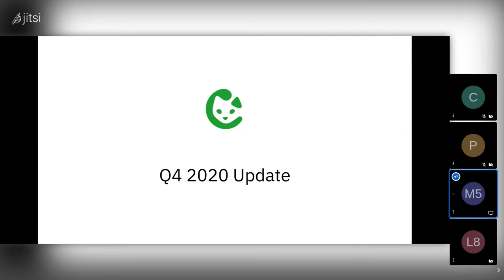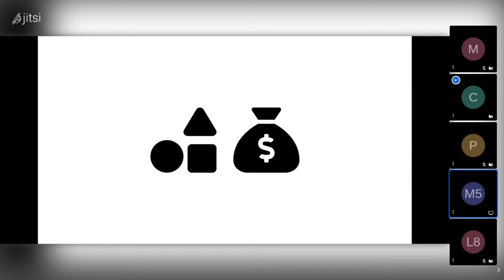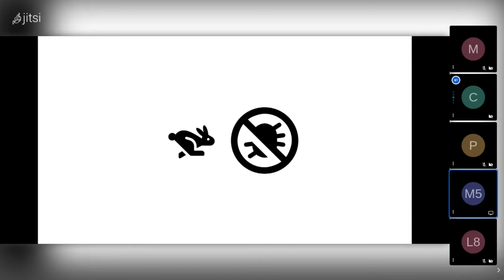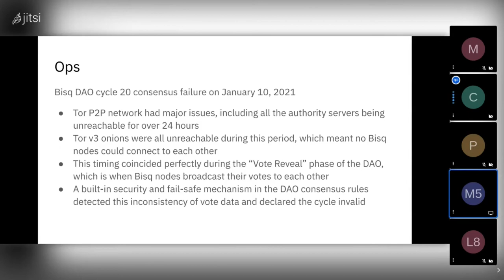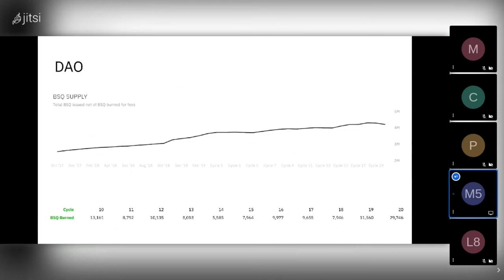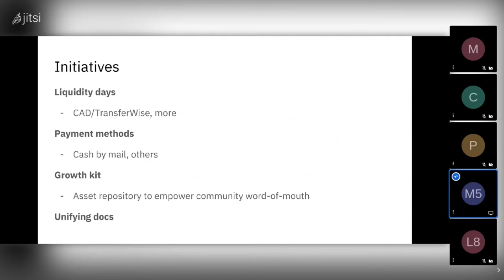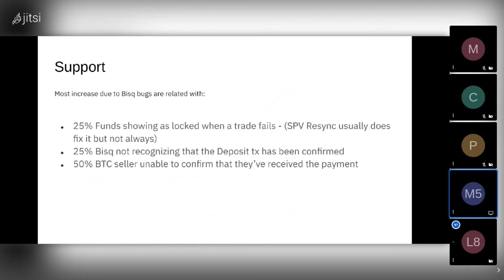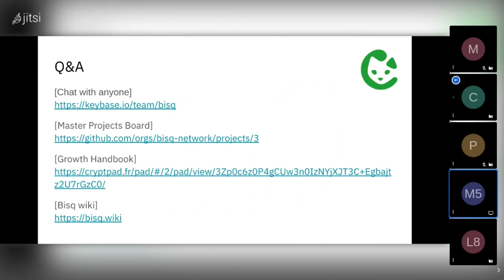Bisq Q4 2020 Update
A look back at Q4 2020: achievements, progress, and challenges...there
were many software updates to improve trading (SegWit, relaxed trading
limits, new payment accounts, etc).

Trading activity and volume continues to hit records as another bull
market emerges.